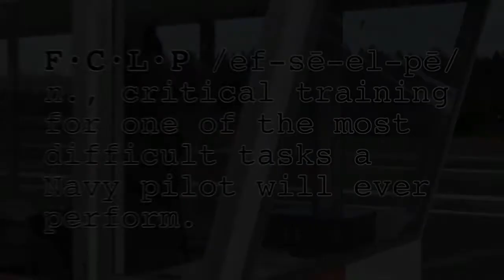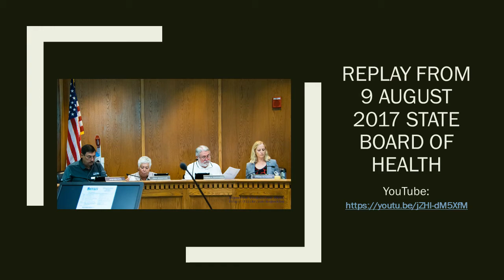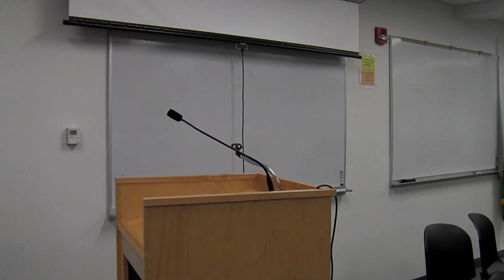2018-01-22 Island County Planning Commission RE OLF & APZs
Just a YouTube - with supplemental material - of public testimony to the 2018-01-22 Island County Planning Commission RE: OLF Coupeville and upcoming APZs (Accident Potential Zones).  It is a personal goal of mine to keep a running YouTube record of all discussions pertaining to OLF Coupeville's hopefully Growling future.

My comments with supplemental material start at 9:50

Coupeville Community Allies' Lori Taylor at 6:07